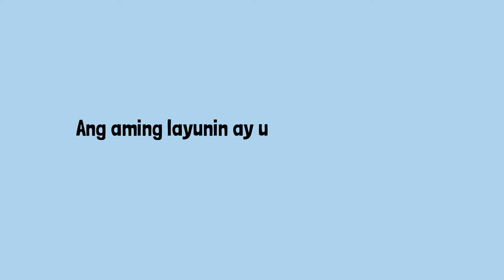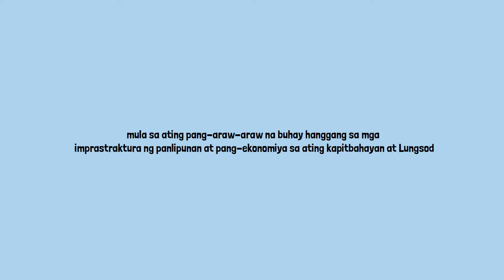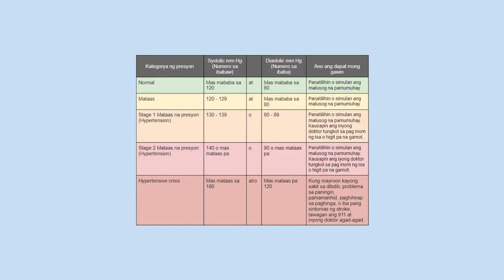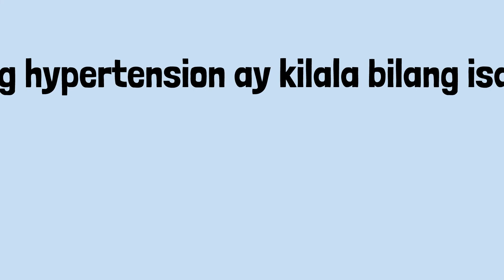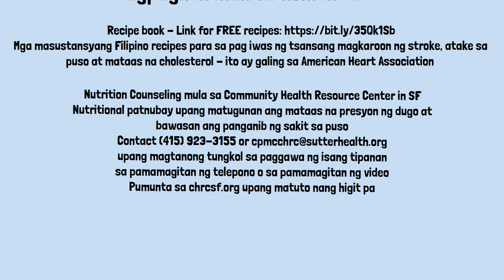Hypertension (Filipino) | SOMCAN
We developed a HYPERTENSION health education video that explains the basic information about hypertension and the resources available in the community. Please check it out!

Thank you to Mabuhay Health Center for providing the health data used! This project is made possible by the San Francisco Public Health Foundation under the SF Sugary Drinks Distributor Tax (SDDT) Grant.